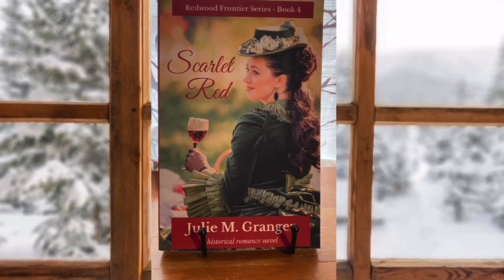"Scarlet Red" by Julie Granger book trailer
When his son's life is cut short in a bank robbery, the outpouring of love was the last thing he expected.

Jonathan Wainwright, the banker of a growing frontier town, is recovering from his injuries sustained in the bank robbery at the Redwood Hotel. Maude Renshaw, his mistress and owner of the hotel, cares for him as he falls deeper in love with her. Their winter affair is halted when Jonathan's wife arrives home to attend the funeral of their son.

Blood evidence, turncoat testimony and brave witnesses come forward as the murder trial approaches. A gavel-banging frontier trial captures the excitement of justice ,and the two-hanky community funeral shows the healing power of love.

Scarlet Red is the exciting historical fiction novel from Julie M. Granger that reveals the shades of romance from the innocent love to the scandalous affairs of the heart. This novel will leave the reader wanting more, wondering the fate of the characters they have come to love in the first three books, Porcelain White, Emerald Green, and Midnight Blue.

"Scarlet Red" can be found at the annual Windsor Heights Book Fair or at the link below, enjoy!